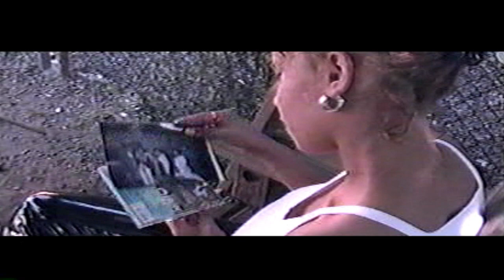JACK DAROSA - SURAIA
JACK DAROSA  "1995"